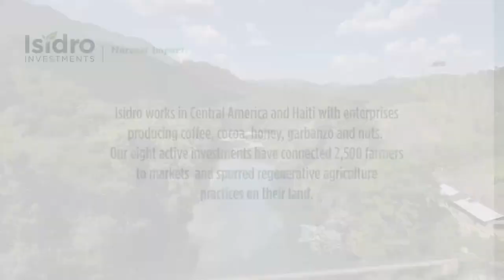The Isidro Fund: Empowering Smallholder Farmers (Short Vr.)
Discover how smallholder farmers, who produce the majority of the world's food, are overcoming poverty and climate change challenges with the help of the Isidro Fund.